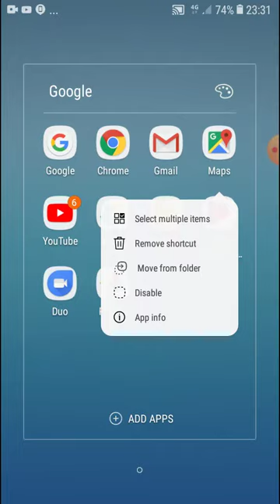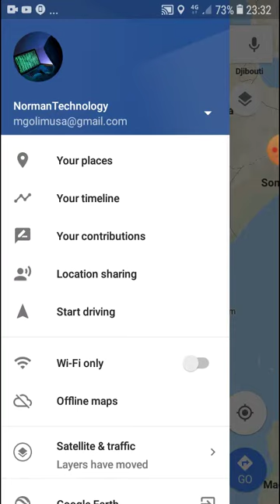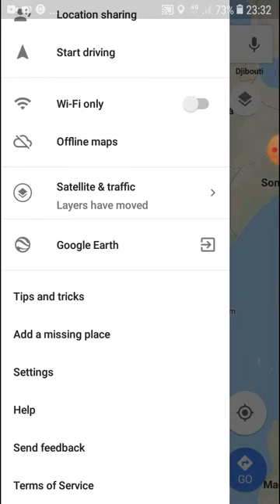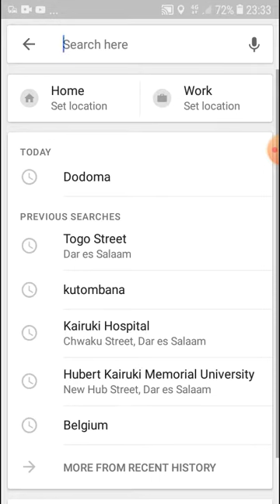SIMU YAKO INAWEZA KUKUPELEKA MAHALI POPOTE BILA KUULIZA